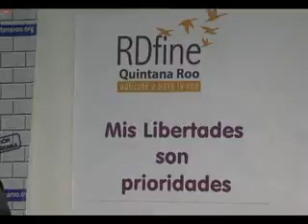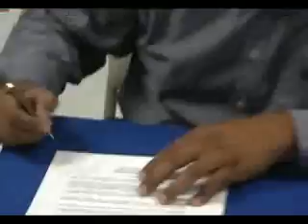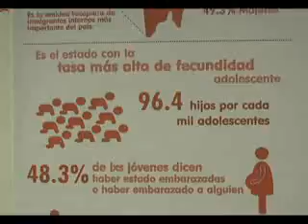Agrupación de jóvenes en pro de los derechos de la mujer firma un acuerdo con el candidato del pan al segundo distrito